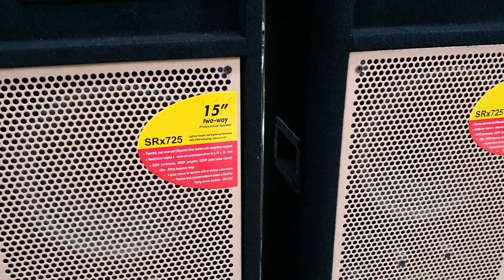bộ karaoke nghe nhạc bass 25 đôi|| Lh 0965.916.992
Mọi người hãy giúp mình đạt được 10000 lượt ĐĂNG KÝ bằng cách ấn ĐĂNG KÝ sau khi xem video nhé, Nhớ "Bật Chuông" để nhận thông báo những video mới nhất nhé mọi người
Nếu thấy hay thì cho mình xin 1 LIKE và 1 Chia Sẻ nhé! Cảm ơn mọi người